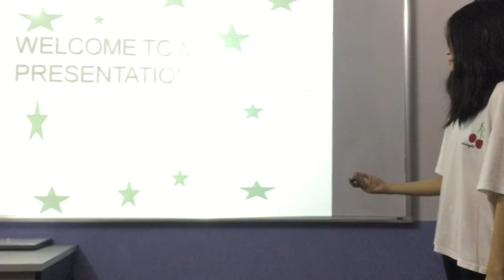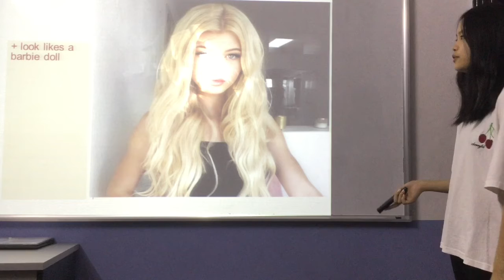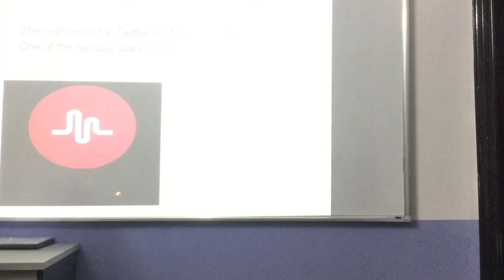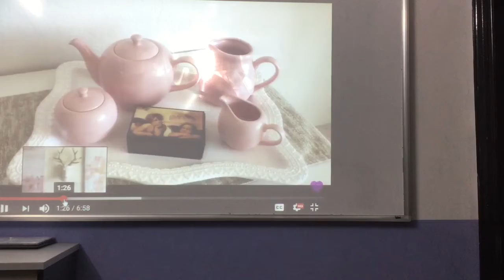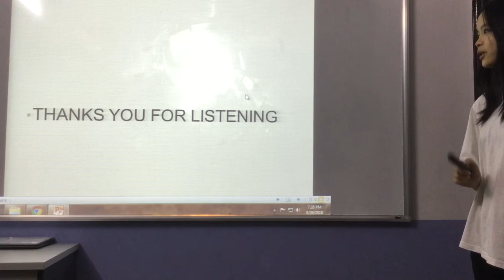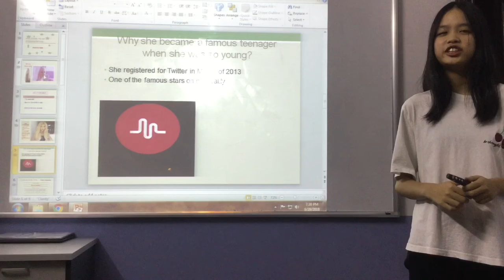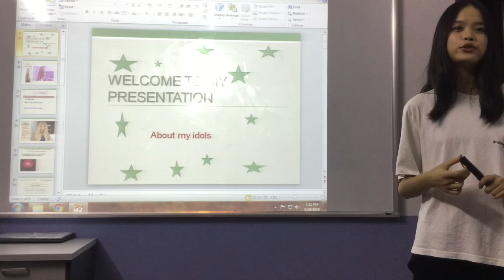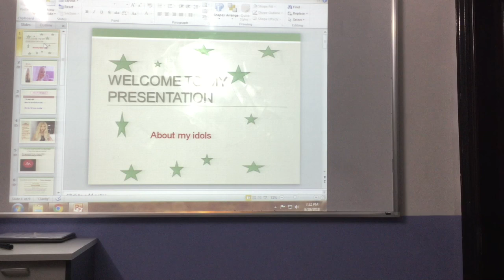CEC | Test in Oct 2018 | Presentation 2 - My Idol | Hà Khánh Linh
ES6-C5 | MORE!3